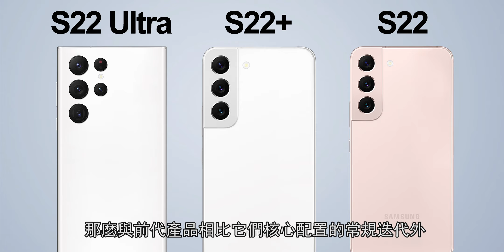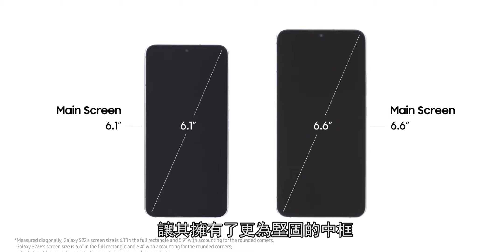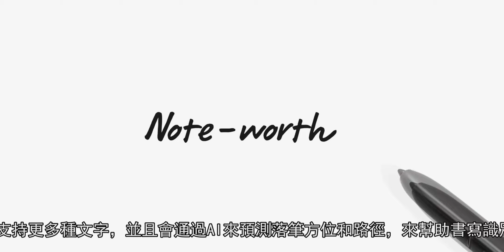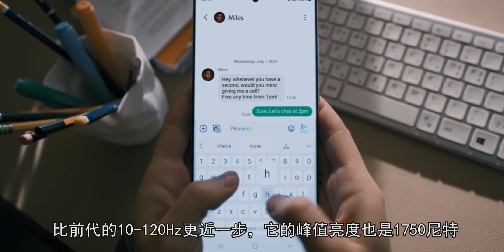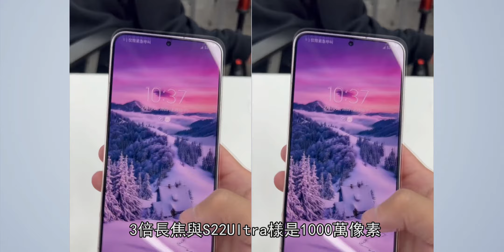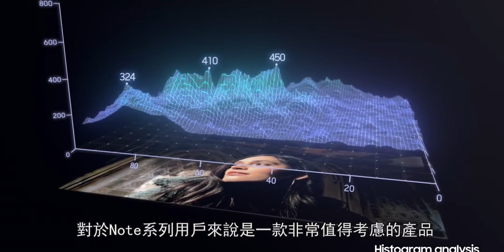三星 Galaxy S22系列 - 年度機皇強勢歸來，S22 Ultra更是2022真正的王者！